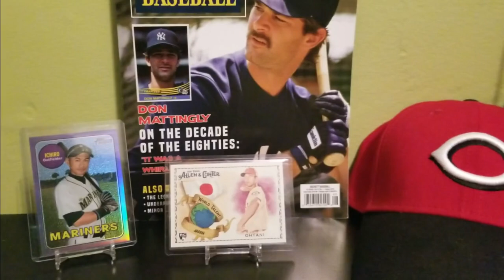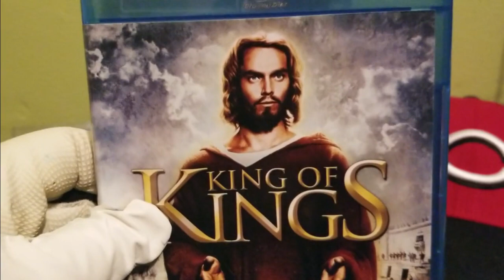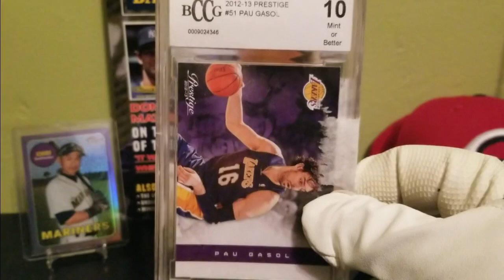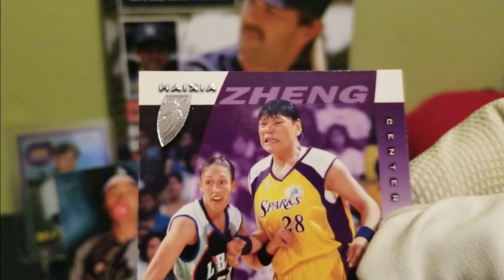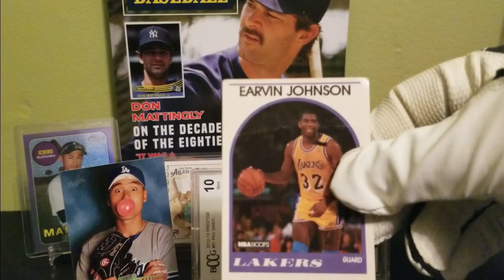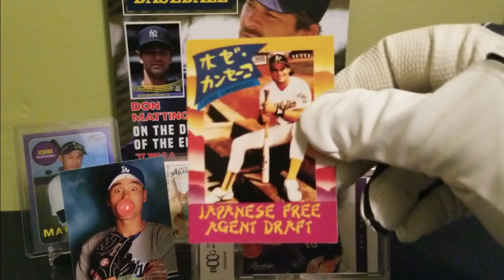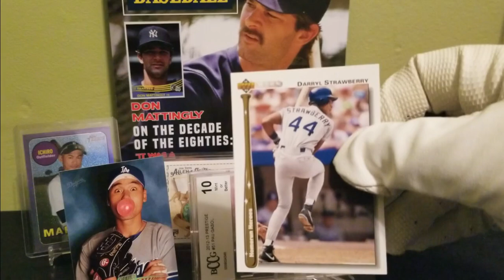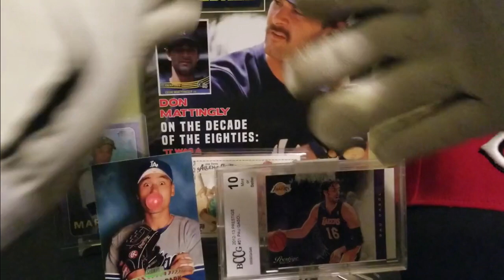WHO SENT ME THIS COOL PACKAGE ????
Received a cool package from. who could it be from??

God Bless - Hidden Gem